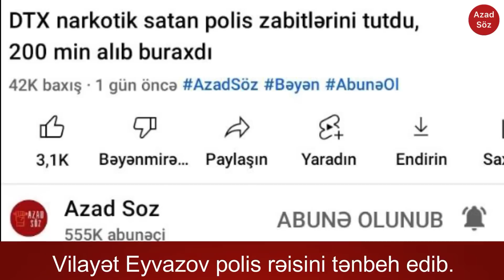Vilayət Eyvazovla DTX arasında narkotik satışı qalmaqalı - 7 OKTYABR